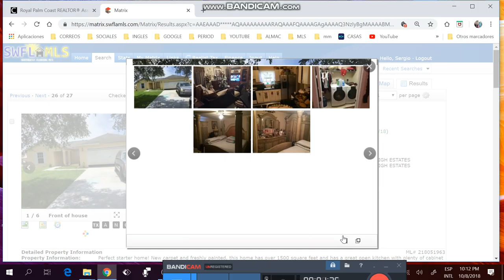CASAS DE 3/2/2 DE+1450FTS, +1/4 ACRE ,DE +2006,DESDE$145K HASTA $169K